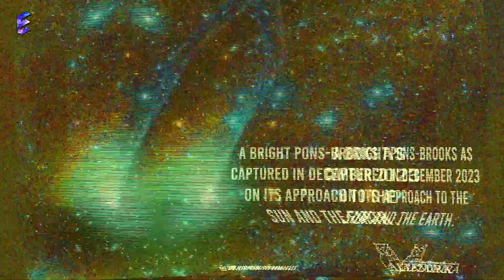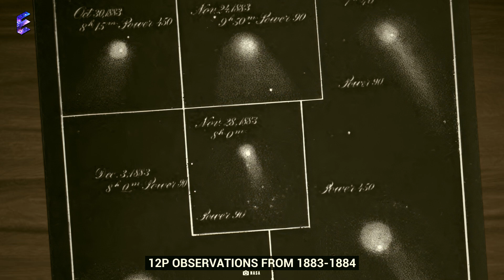Horned Devil Comet Threatens Earth In 2024!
In 2024, the Horned Devil Comet threatens Earth! Find out more about this imminent danger in this video. Stay informed and stay safe!